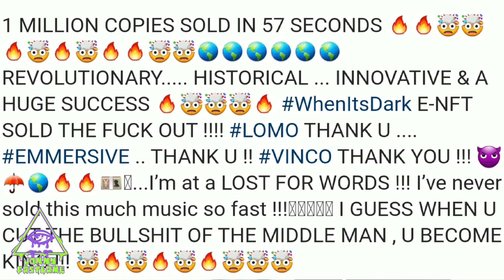Tory Lanez goes platinum in 57 seconds with NFT album